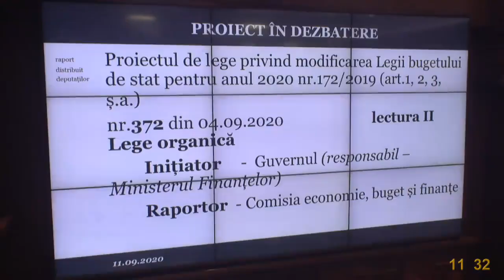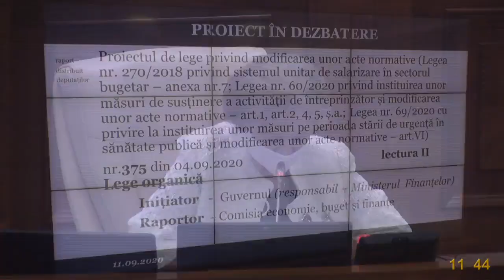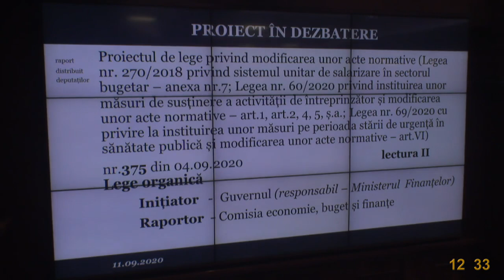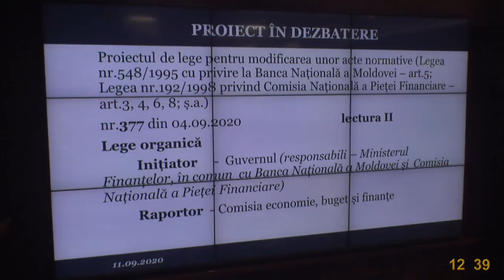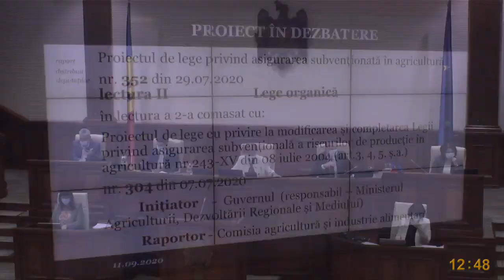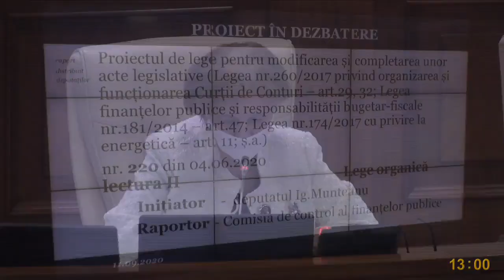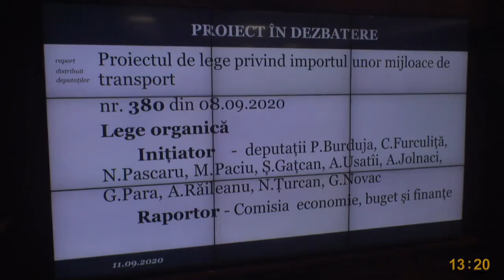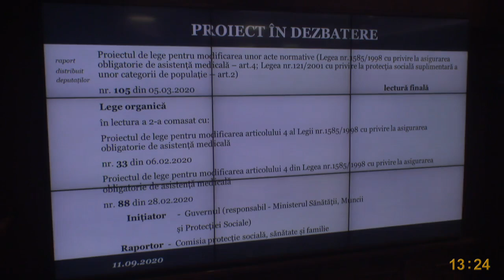Ședința Parlamentului Republicii Moldova din 11 septembrie 2020 - ora 11.00